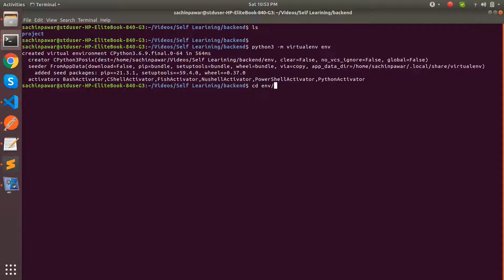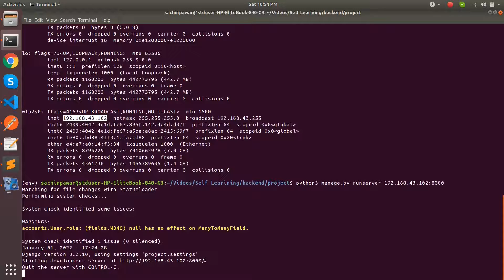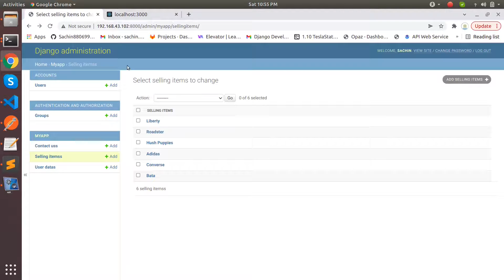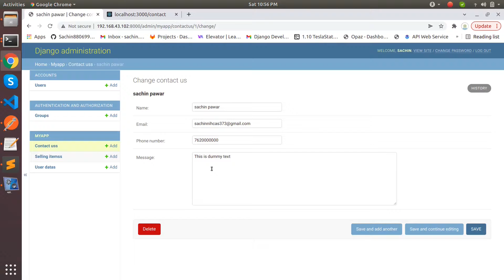bootie shoes project in react js| React project for Beginners | Learn react js